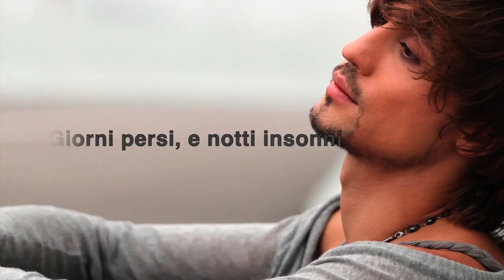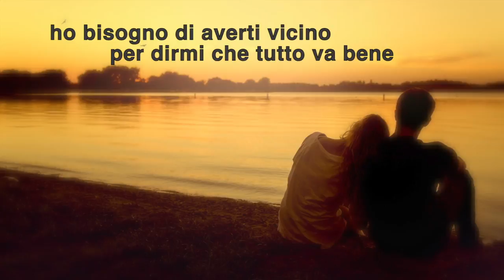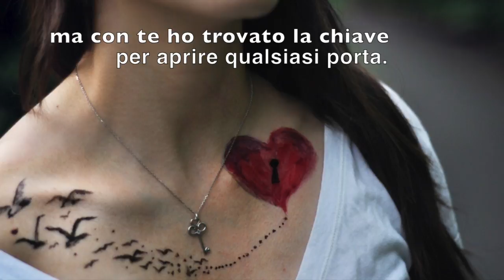Is This Love (traduzione Italiano)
Song by Whitesnake